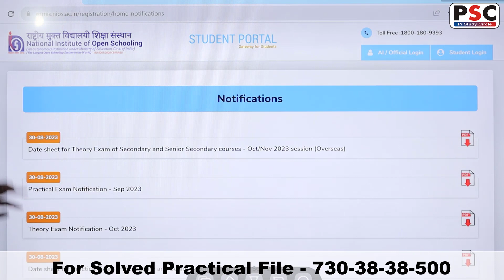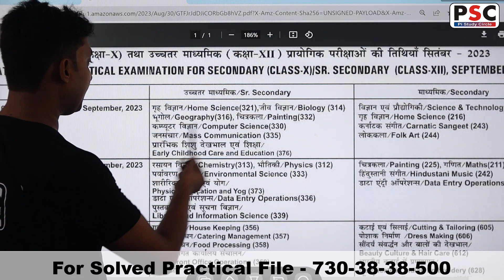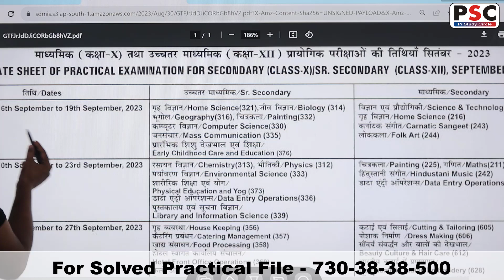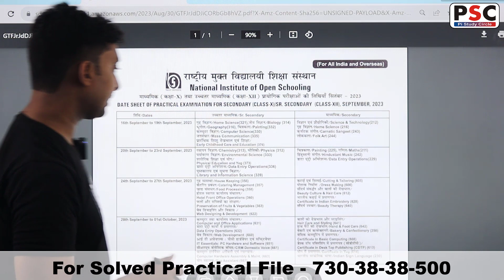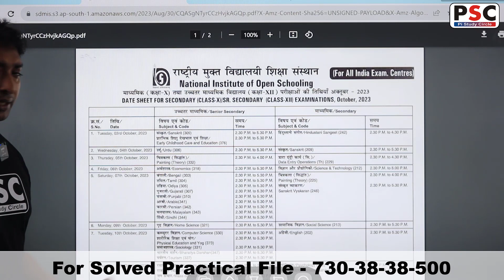Nios October 2023 Datesheet Declared | Nios Theory & Practical Exam Datesheet Confirmed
अगर आपको Handwritten Practical File चाहिए तो आप हमसे Purchase कर सकते हैं I

practical updates
10 nios practical file
12 nios practical file
NiosBooks
niostma
niostmakesebanaye